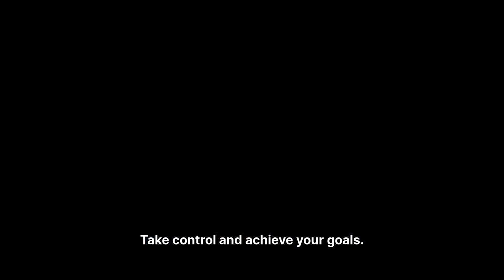Celebrating 200 Episodes: Our Top 10 Playlist! | Retirement Lifestyle Show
In this milestone 200th episode, Roshan and Adrian review the top episodes of the Retirement  Lifestyle Show. They discuss episodes that cover a range of topics, including financial planning,  investing, market volatility, retirement lifestyle, and more. The hosts highlight the most valuable  takeaways from each episode and provide insights into why these episodes are worth revisiting.  They also make honorable mentions and encourage listeners to provide feedback and suggest  topics for future episodes.

00:00   Introduction and Milestone Celebration
01:42   Recap of Previous Seasons
02:12   Transition to Retirement Lifestyle Show
03:26   Financial Guide for a Better Tomorrow
04:45   10 Practical Steps for Wealth Building Success
05:57   Bear Market Stages
06:50   The Art of Long-Term Investing
08:54   Lessons for a Successful Retirement
09:56   Market Volatility
11:56   Roth Conversion
19:49   Honorable Mentions: Battle of the Plans
22:05   Honorable Mentions: Insights from Where the Money Is
23:59   Honorable Mentions: How to Improve Investment Performance
25:10   Honorable Mentions: Lessons for a Successful Retirement

If you want to listen to, or share, this episode from your favorite podcast app then you will find it listed as "RL200 - Celebrating 200 Episodes: Our Top 10 Playlist!" in Spotify, iTunes, and so on... see links below.